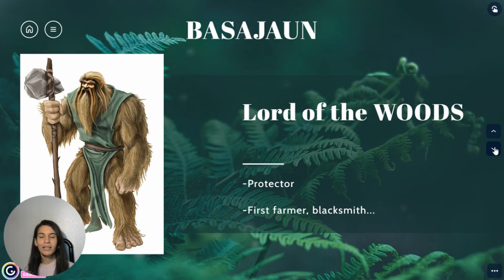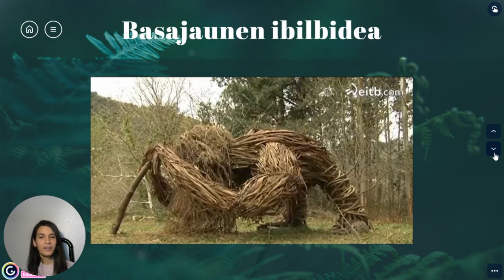Legends of Basajaun. Course of Basque Mythology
OPEN
This is one of the videos of the whole Basque Mythology course. If you are strongly interested in Basque legends, stories, Gods and creatures, this is your course.